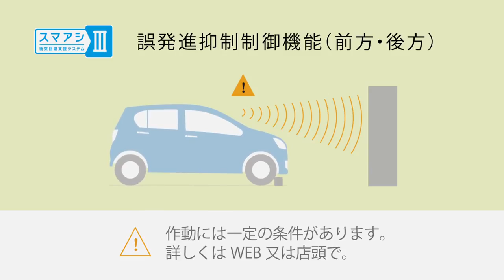【日本CM】高橋一生駕車到便利店買蜜瓜包差點發生意外！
高橋一生 DAIHATSU「一直的幸福」篇

【日本廣告】大紅高橋一生有新廣告，他駕駛著DAIHATSU汽車到一直去的便利店，買著一直吃的蜜瓜包，遇上相同的少年，就在駕車離去時，竟然誤把前檔當成後檔，結果怎樣？以生活化的角度，帶出汽車安全裝置的重要性，會提高你購買的意慾嗎？

上週廣告排行榜（菅田將暉爆笑吉野家、新垣結衣、麥當勞招聘、au三太郎）：